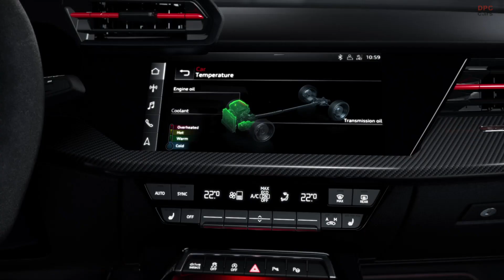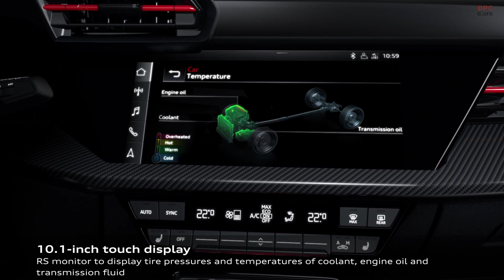2022 Audi RS3 Interior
In the interior, too, many elements specific to the RS accentuate its sportiness. The displays appear in the 12.3-inch Audi virtual cockpit plus, which comes standard. It displays the rpms in the form of a bar graph and shows power and torque as percentages. The rpm display in the “RS Runway” design is new. Here, the values are displayed in the opposite direction in a manner that visually resembles an airplane runway – the highest speed in the foreground and the lowest speed in the background. In addition, the Audi virtual cockpit plus includes displays for g‑forces, lap times and acceleration from 0‑100 km/h, 0-200 km/h, quarter mile, and eighth of a mile.

The RS-specific blinking shift indicator in manual transmission mode changes the rpm display from green to yellow to red, blinking in a manner identical to that used in motorsports, to indicate the ideal time to change gears. The 10.1-inch touch display includes what is referred to as the “RS Monitor,” which displays the coolant, engine, and transmission oil temperatures as well as tire pressures. Also available for the first time for the Audi RS 3 is a head-up display that projects relevant information onto the windshield in the driver's direct line of sight in addition to the shift light indicator.

The genuine racing feeling is further enhanced by the carbon inlay in the instrument panel and RS sport seats with RS embossing and anthracite contrast stitching. The seat upholstery is optionally available in fine Nappa leather with RS honeycomb stitching and glossy black, red, or, for the first time, green contrast stitching. RS Design packages in red and green are available to match. They include special floor mats with contrast stitching and RS embroidery, as well as seatbelts with colored edges. The Design package plus includes seat corners in red or green and a colored accents on the air vents.